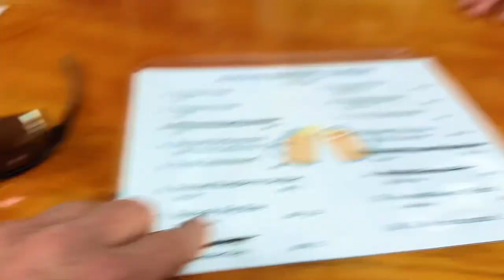RV HARVEST HOST: DURAND, WI BREWING COMPANY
Harvest Host once again makes for a wonderful stay!